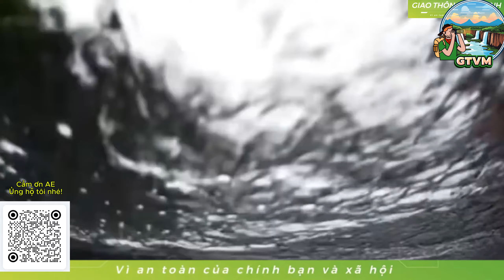GIÁ RẤT ĐẮT CHO NHƯNG THÀNH PHẦN ĐI BỐ LÁO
Kênh YouTube "Giao Thông Văn Minh" là một nơi chia sẻ những video giáo dục về giao thông nhằm nâng cao nhận thức và kỹ năng lái xe cho quý khán giả. Với mục đích phân tích rõ ràng và chi tiết, kênh cung cấp thông tin về các quy định giao thông, hướng dẫn kỹ thuật lái xe an toàn, và cách thức ứng phó trong các tình huống nguy hiểm trên đường. Những video trên kênh không chỉ tập trung vào việc phân tích lý thuyết mà còn thực hiện các mô phỏng thực tế và các lời khuyên từ các chuyên gia về giao thông, giúp cho người xem hiểu rõ hơn và áp dụng hiệu quả hơn trong thực tế. Với lượng người theo dõi đáng kể, kênh "Giao Thông Văn Minh" đã trở thành nguồn tài liệu hữu ích cho cả người mới học lái xe và những ai mong muốn nâng cao kỹ năng lái xe một cách an toàn và văn minh trên đường.
Hiện tại chúng tôi sẽ tiếp nhận video của AE qua Facebook này
AE gửi video hay bất cứ nội dung gì vui lòng Inbox nhé. Hiện tại do chưa đổi được tên nên đang dùng tạm tên cũ cho đến khi Facebook cho đổi tên mới.
Trân trọng gửi tới anh em lời chúc Vạn dặm bình an!